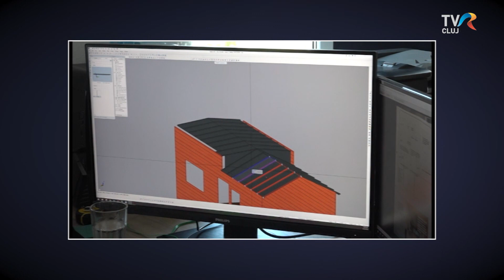LélekIdő - Munkahelyi körülmények emberi tényezői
A megfelelő fizetés mellett jó közösséget és megbecsülést keresnek az emberek, amikor új munkahelyet választanak. - derül ki a LélekIdő következő kiadásából, amely a munkahelyi körülmények emberi vonatkozásait járja körül.  Pákai Enikő meghívottja Arros Orsolya, egy állásportál és munkaerőpiaci branding platform vezetője.